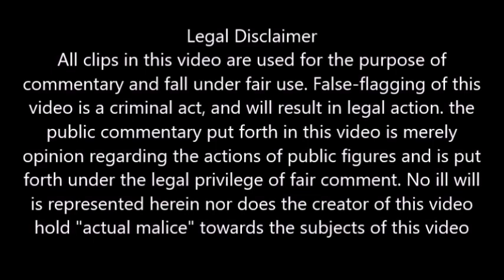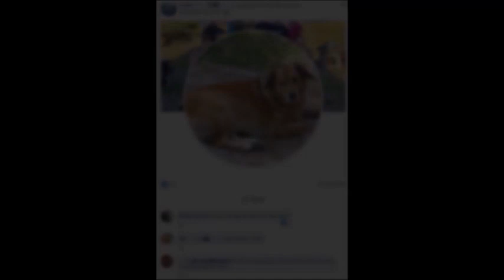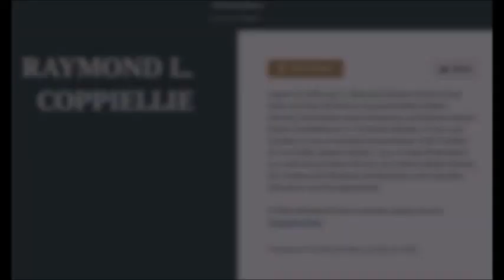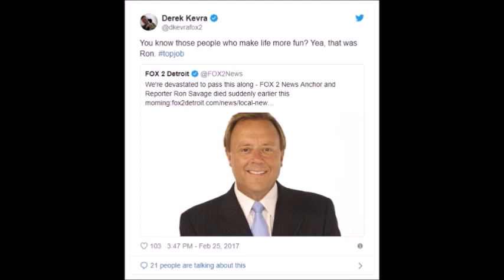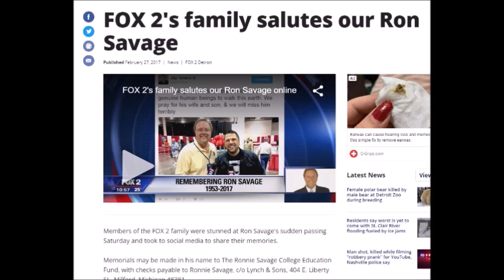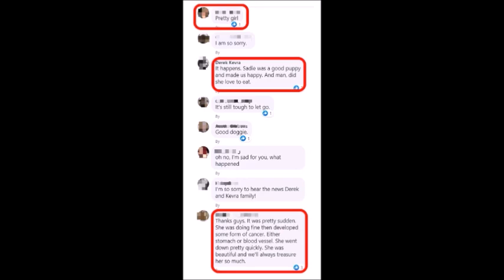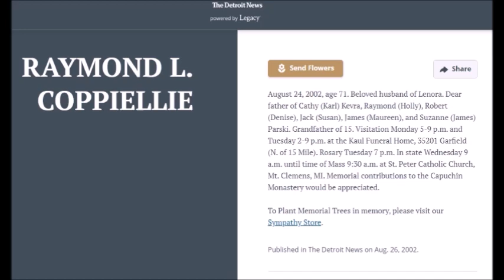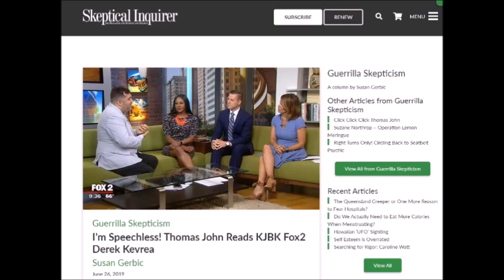Seatbelt Psychic Thomas John proves he can read Instragram!!!